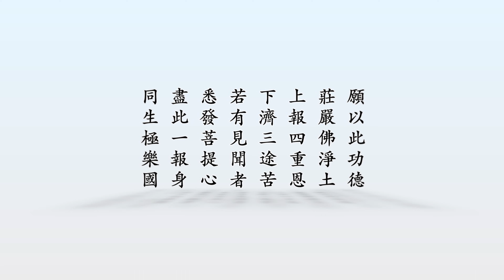《佛教小故事》粵語有聲讀誦_第五十四集_鞭驢母悲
今天講一個《勸發菩提心文》中的故事。

在南京金耕縣，有一戶養驢的人家，這家人的兒子才十三歲，母親就過世了。這位母親平生沒有做什麼善事，又因為偷竊丈夫的四元銀子送給他人，死後墮入畜生道為驢，投胎到她原來的家，已經十六年了。
有一天，這頭驢背著糧食返回家中，因為年老而行動遲緩，兒子很生氣的鞭打牠，牠只能望著兒子潸然淚下。兒子並不知道眼前的這頭驢就是他的母親，雖然見到驢哭，也無動於衷，硬拉著牠回家了。
到了夜半，驢的魂魄出來告訴兒子說：「我是你的母親啊！我因為偷竊你父親的四元銀子，所以死後墮落為驢身來還債。現在我的債已經還清了，我的苦難也解脫了。今後你駕驢的時候，千萬不要鞭打牠們啊！」

師父說：世間得到名利，這是一生的，我們能享受的時間非常短暫。享受當中要造無量的罪業，這些所造的罪業將來一定要償還，絕對沒有僥倖的。殺業愈重，殺眾生的命，這是欠他的命，欠命要還命，欠債要還錢，沒有一個人能倖免。
我們要是真正看到前後因果，就不敢動一個妄念、不敢起一個惡念、不敢做一件壞事，因果通三世！迷惑顛倒的人只看眼前，不曉得將來果報可怕。

故事選自《勸發菩提心文》
部分內容整理自《明倫月刊》